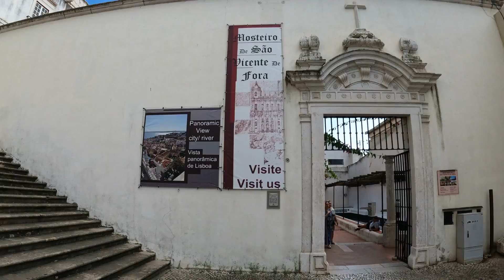LISBON IN 3 HOURS! A TUK TUK TOUR of Portugal’s Capital City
In this video we are getting to know the city of Lisbon, the capital city of Portugal. Actually our driver David Schmidtz of Tuk Tuk Lisboa (see link below) gave us 3 1/2 hours on our Tuk Tuk tour of Lisbon, Portugal, and what an interesting tour it was! He took us to the different parts of the city of Lisbon and it was packed full of knowledge. I can't wait to go back and do a deeper dive and learn more about certain neighborhoods of Portugal's capital city.

for more information on their tours.
Follow David on Instagram: @david_tuker

I read your comments! Any recommendations or questions are always welcome.

🔴 On X/Twitter: @EddieVarga58502

⏰ Timecodes ⏰
00:00 Introduction
00:42 Waiting for the Family to Catch Up
01:08 Serenade
02:32 In Search of Liquid Refreshment of the Adult Kind
02:46 Caipirinhas at BeerBurger
04:23 The Statue of St. Vicente, Patron Saint of Lisbon at the Miradouro das Portas do Sol
04:38 Our Ride Begins
09:04 Alfama District's Fiera da Ladra ("Market of the Female Thieves") Flea Market, Site of Fado
09:55 Break Time at the Miradouro (Lookout Point)
10:25 Introducing: David Schmidtz - Tuk-Tuk Tour Guide, Tattoo Artist, Musician, and DJ
10:56 Back on the  Road
14:25 Church and Monastery of São Vicente de Fora
15:07 Arco da Rua Augusta
16:52 Fado
18:36 Approaching the Waterfront and Avenida Brasilia
20:47 Lisbon Cathedral - the Oldest Church in Lisbon, aka Cathedral of Saint Mary Major, aka The Sé
23:13 Statue of King João I (1358–1433)
23:52 Teatro Nacional Doña María II
24:28 Santa Justa Lift, Baixa District of Lisbon
25:34 Teatro da Trindade
25:55 Coffee & Beer Break
26:36 Out of Battery Power: Monument to the Discoveries, Ponte de 25 Abril